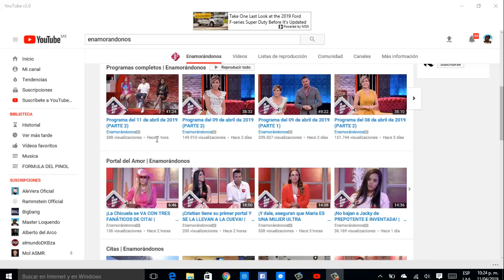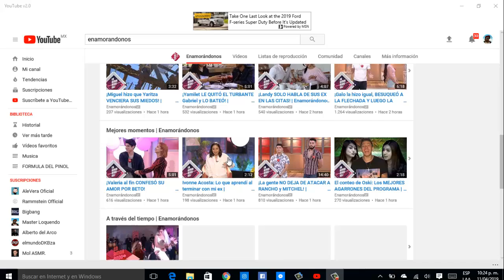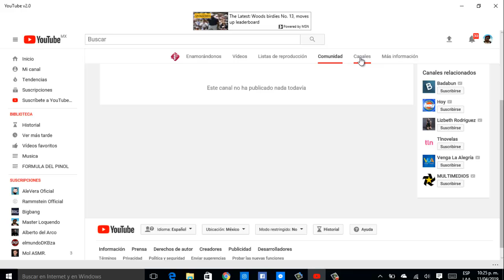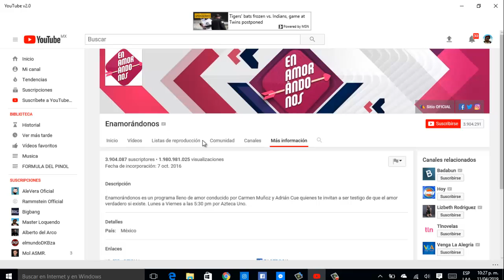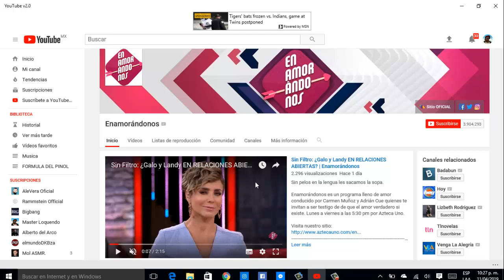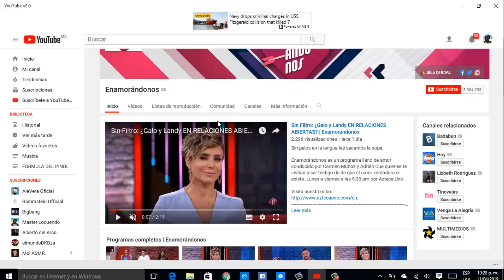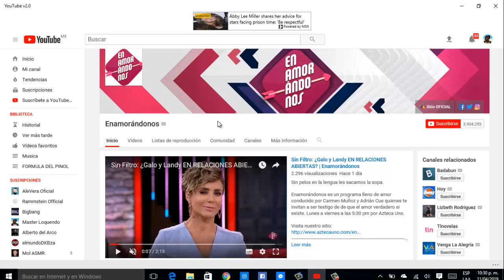MI OPINION SOBRE EL PROGRAMA enamorandonos